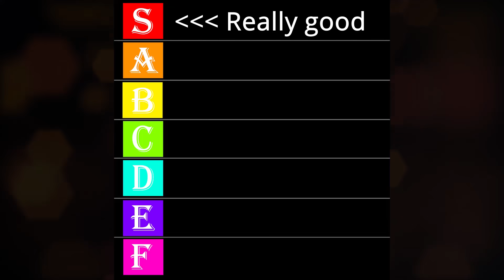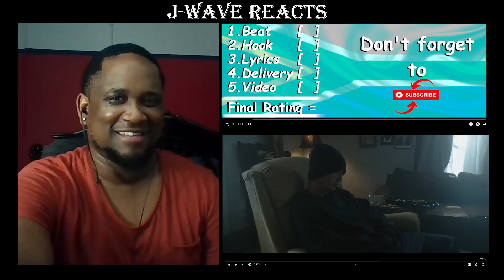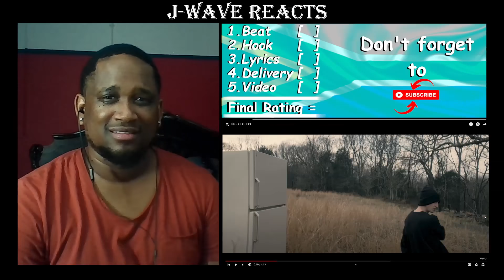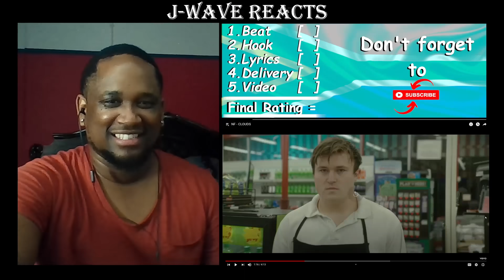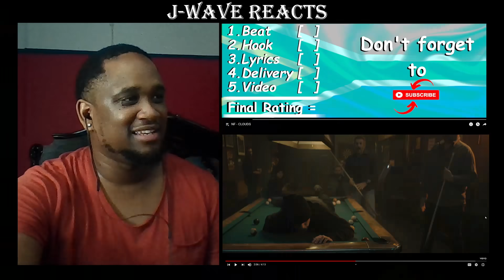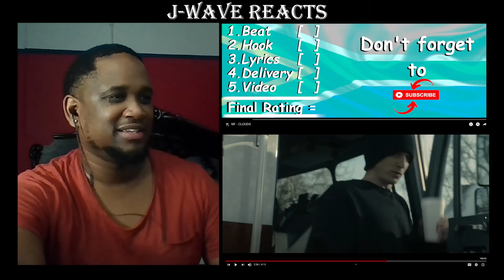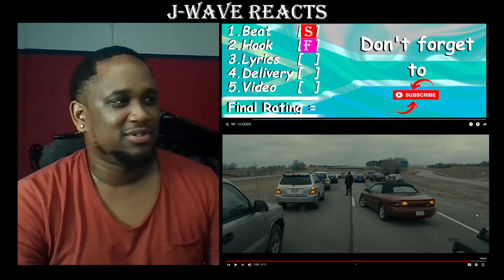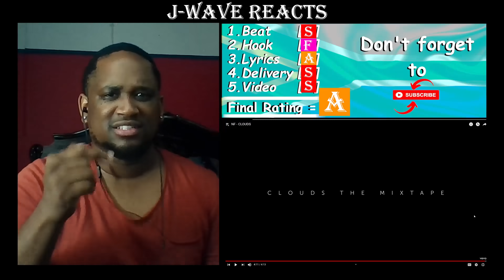NF - Clouds (Reaction + Rating) | Who TF is this dude...??????? 🤯🤯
Let's get to:
SUB GOAL = 1000
NF - Clouds
Socials:
Comment more video ideas below!  I do read my comments!
*Peripherals*
4k HDMI cable (similar)
Xbox SX/S Controller
*PC*
450W PSU (similar)
16GB (2x8GB) Ram
240GB SSD
1TB HDD
2TB HDD